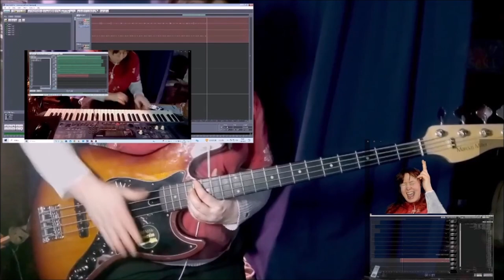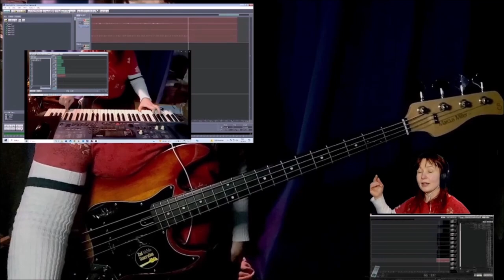Choose The Hill worh my Tears 02122023 Holopainen